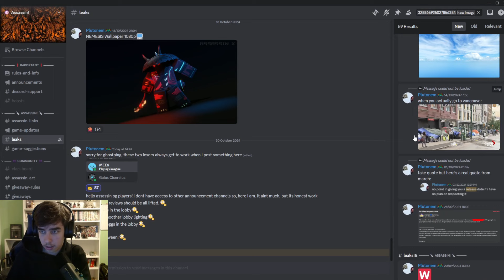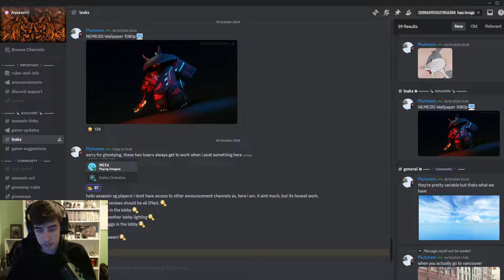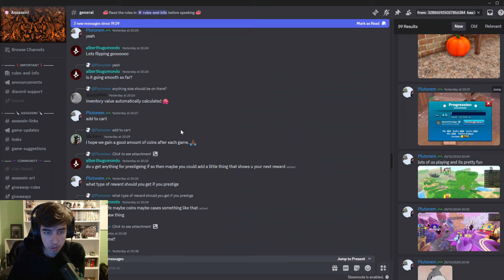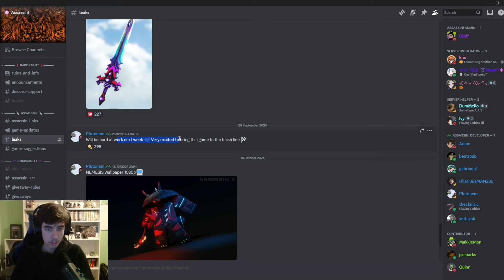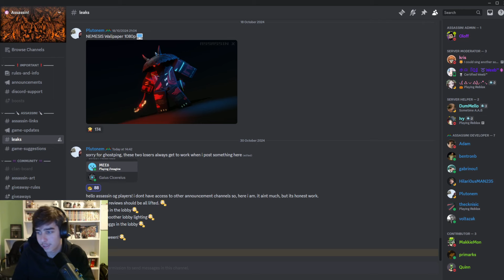Roblox Assassin Halloween Update 2024 (And New Assassin X Leaks)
In this video Assassin had a small Halloween update and I show some leaks for Assassin X aswell